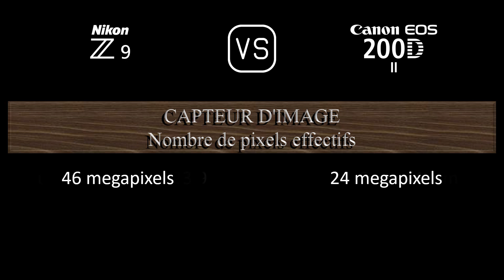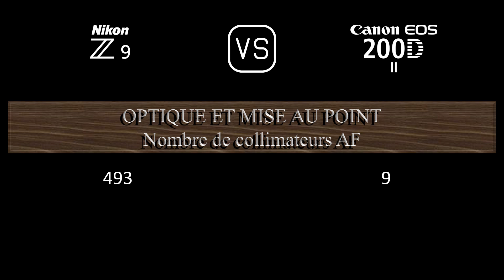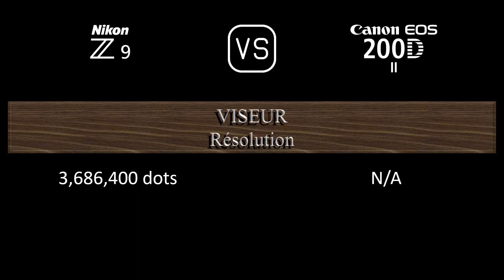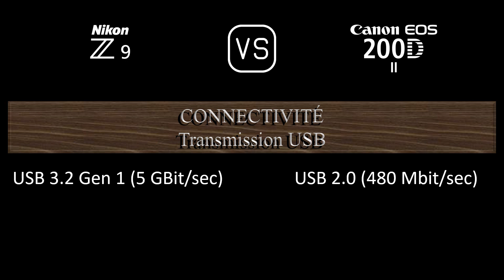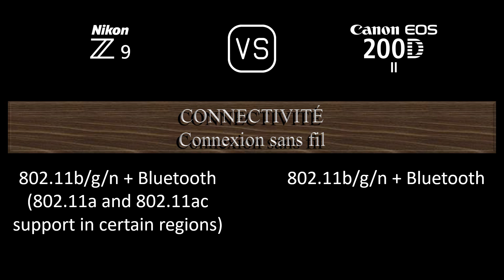Nikon Z9 vs. Canon EOS 200D Mark II: Une Comparaison de Caractéristiques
Cette vidéo fournit un aperçu des fonctionnalités du Nikon Z9 et du Canon EOS 200D Mark II dans une comparaison de caractéristiques (comparison of specifications).

00:24 LANCEMENT
00:32 BOÎTIER
00:41 CAPTEUR D'IMAGE
01:05 IMAGE
01:21 OPTIQUE ET MISE AU POINT
01:50 ÉCRAN
02:10 VISEUR
02:26 FONCTIONNALITÉS PHOTOGRAPHIQUES
03:27 FONCTIONNALITÉS VIDÉOGRAPHIQUES
03:43 STOCKAGE
03:47 CONNECTIVITÉ
04:16 CARACTÉRISTIQUES PHYSIQUES
04:36 AUTRES CARACTÉRISTIQUES